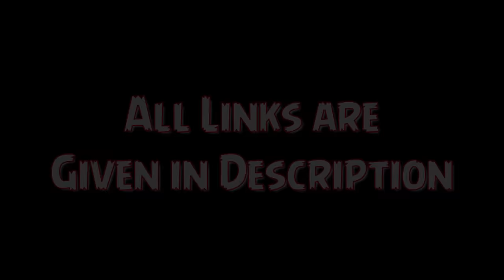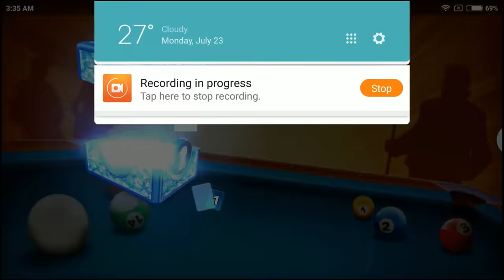8 Ball Pool - Luck? Opening 70+ Legendary Boxes | 50M Berlin Win with Valkyrie Cue [No Hack/Cheat]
In this Video i am Opening 70+ Legendary Boxes, Finding Legendary boxes is really a challenge if you don't want to spend money on this game. I really don't prefer to spend money on this game. So we got 1000+ cash from winning all leagues and stuff. Today we are using that cash to open legendary boxes, Let's see How many Legendary Cues we can get from these boxes. Enjoy :)